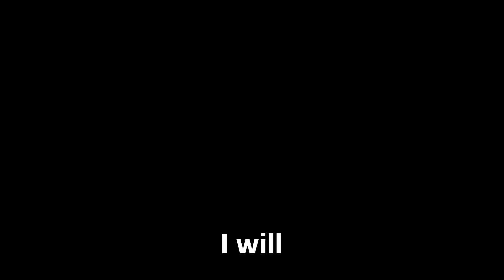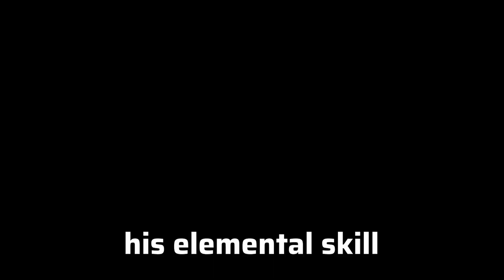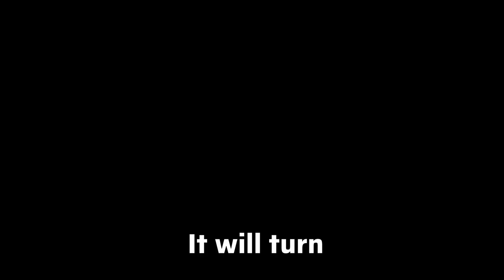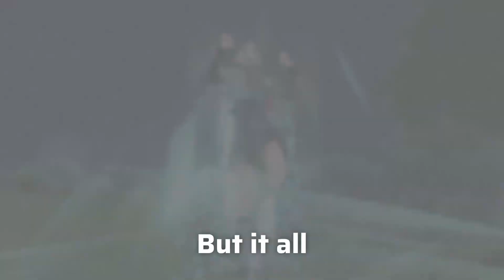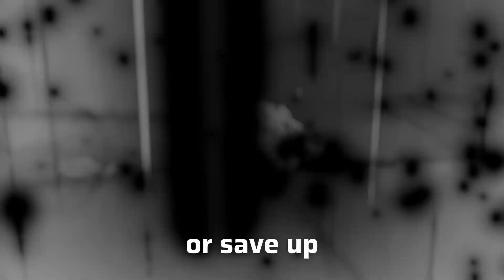Is Scaramouche better than Xiao ? | The Wanderer pre-release analysis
So The Wanderer, also known as Scaramouche is a new 5 star Anemo catalyst user coming in Genshin Impact 3.3. I will explain in this video how good he is compared to other characters and we’re gonna see if he is a better DPS than… let’s say Xiao

Will you pull for Scaramouche or save up for future characters ?
If you find this video useful leave a like for the algorithm and help my channel grow. It will be very much appreciated.

My in-game UID: (Asia server): 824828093